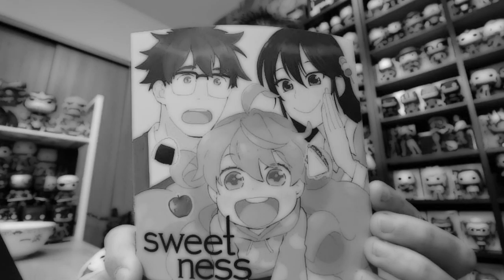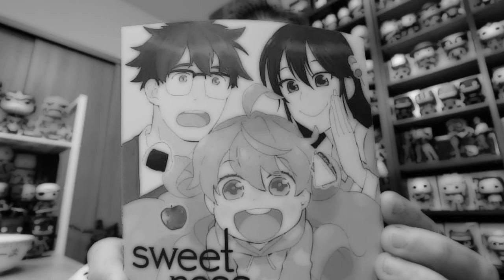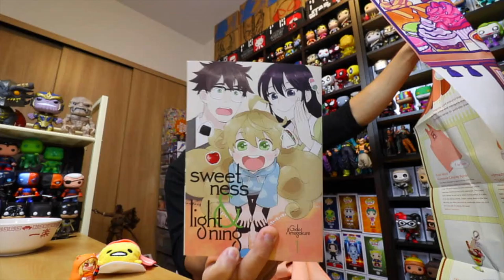Loot Anime *Delicous* Unboxing!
This month's Loot Anime box was themed Delicous. I actually enjoyed the items, but wish I actually knew more of the franchises besides Naruto lol. I really liked the bowl inside, and the book was actually a really good read! Let me know what you guys thought of the box below in the comments!

The Cost: $24.95 per month + $5 shipping. Discounts on longer subscriptions.
The Products: themed t-shirt, accessories, snacks and collectibles.
Ships to: USA, Canada, and a list of other countries. Shipping varies per country.

Send me mail to unbox in my next Episode of "Fan Mail!"
Address:
Mr. Irby aka Solid
PSC 80 Box 12259
APO,AP 96367